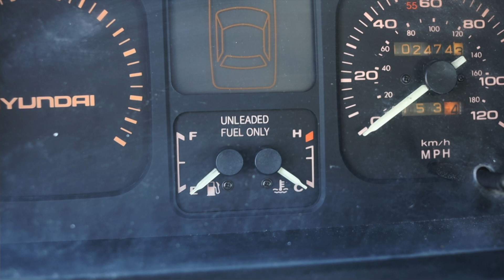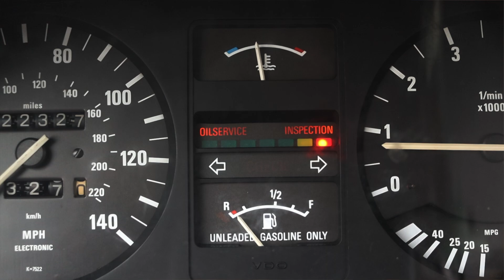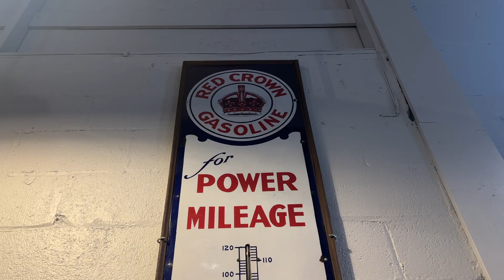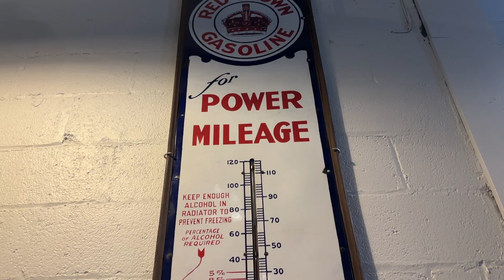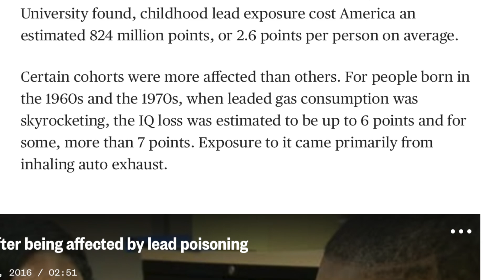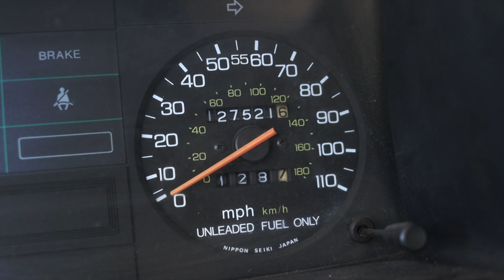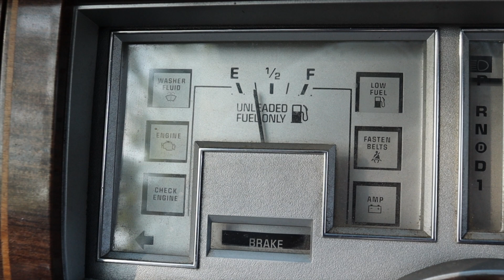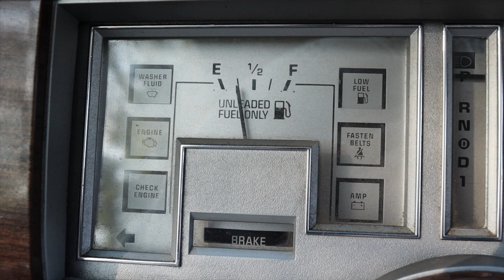Leaded Gas - Why It Was Used & Why It Was So Dangerous!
Why we used to use Leaded Gasoline, and why we only use Unleaded today!

Timecodes:
0:00 - Intro
0:47 - History of Gasoline
2:55 - Why We Stopped Using Lead
4:51 - Looking To The Future